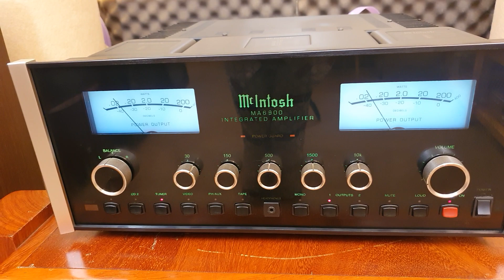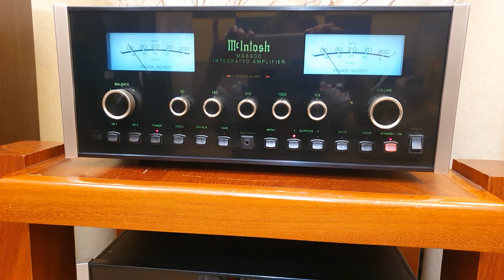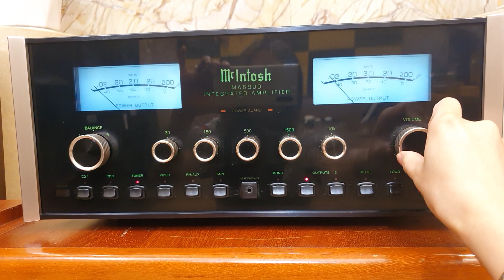Có Thực Sự Hợp như lời Đồn?Loa jbl 4338 studio-Amply mcintosh MA6900 và Đầu MACD301( 0333.289.289)